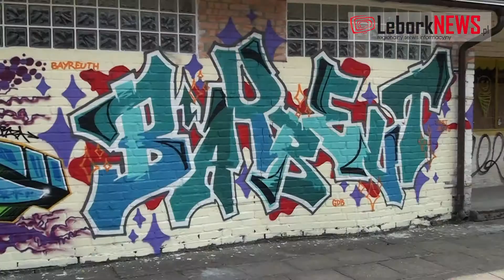2013-06-22 - Bitwa o Miasto